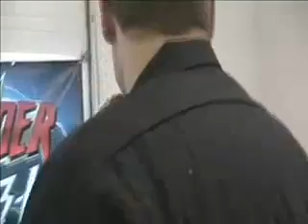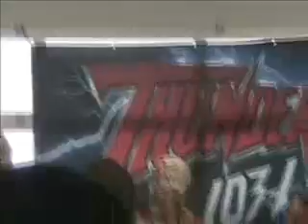Thunder Radio Gunging Contest 2